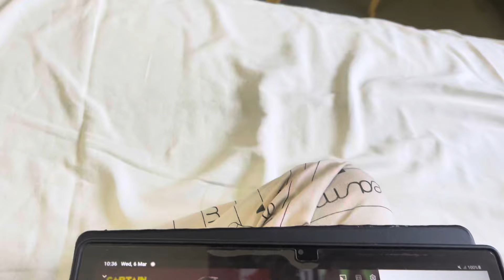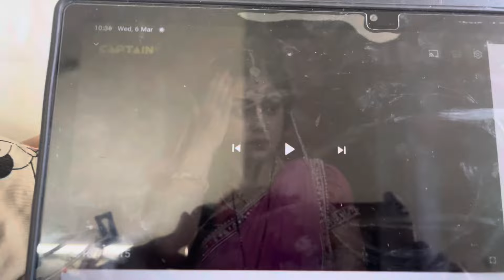finally aj vihana ka discharge ho gya 🫶🏻😍 (ishugangore vlog)